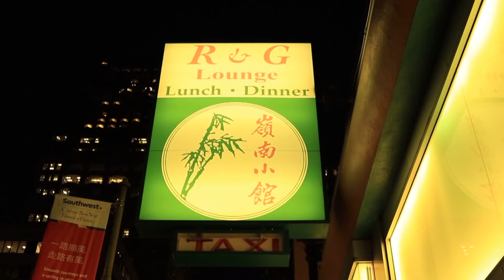Harborview Restaurant & Bar in San Francisco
Harborview Restaurant & Bar was founded in 2018 by the same original founder, owner and mastermind behind the world-renowned R&G Lounge in San Francisco, as interviewed in this video (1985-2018). The heart and passion for high quality Cantonese Chinese cuisine has moved on to Harborview. Featuring our friends Michael Mina and the late Mayor Ed Lee, this video brings back great memories as it was first aired on Chinese New Year 2016.